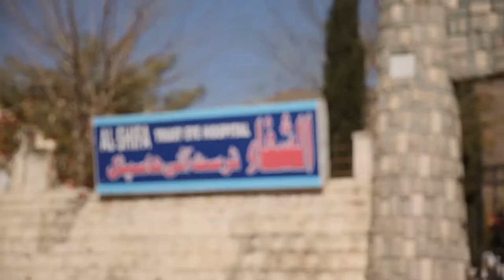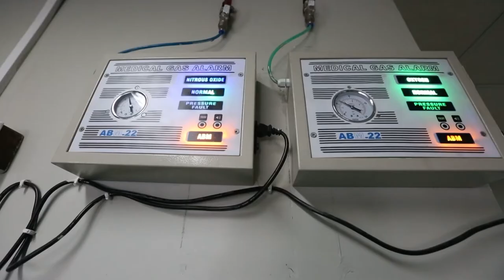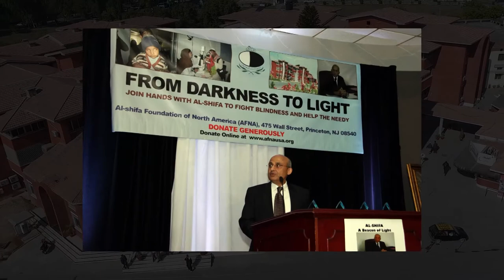Documentary | Al-Shifa Trust Eye Hospital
Al-Shifa Trust Eye Hospital is state of the art Eye Care Hospital in Pakistan with all Sub-Specialties in it i.e. Glaucoma, Retina, Orbit and Occuloplastics, PAEDS, General Ophthalmology, Cataract and Cornea.